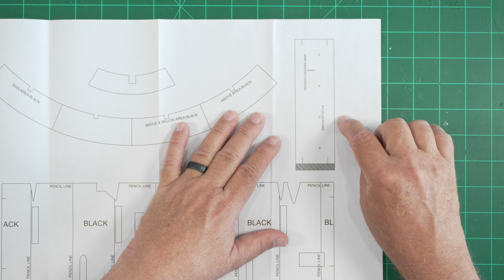Building the 1/100 scale Estes Saturn V: Part 9, CSM, SLA, and LES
The new 1/100 scale Saturn V kit from Estes is one of the most impressive model rockets ever released.  Some may find the complexity of the build daunting, though!  This video series will guide builders through construction and finishing of the Saturn V, giving builders the confidence to tackle their own model.

The Apollo astronauts traveled to the Moon and back on board the Apollo spacecraft.  In this video we'll build and paint tiny flying replicas of this system, including the Command Module, Launch Escape System, Service Module, and Spacecraft Lunar Module Adapter.

Videos will appear every few days until the project is completed.